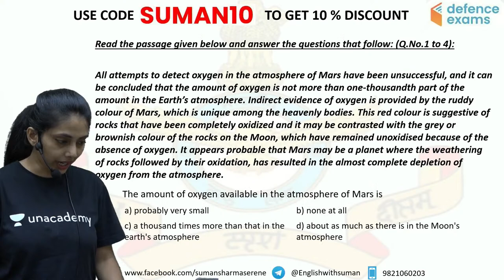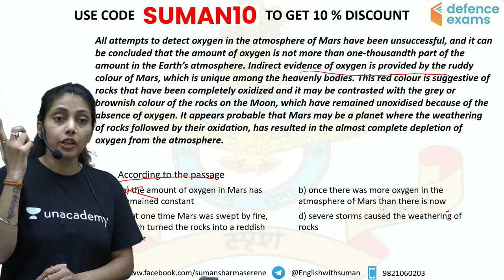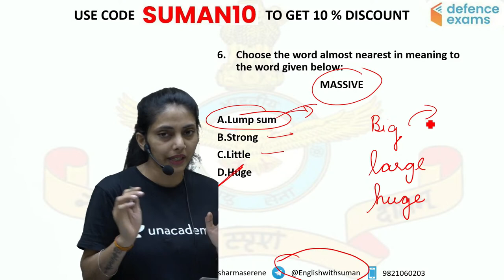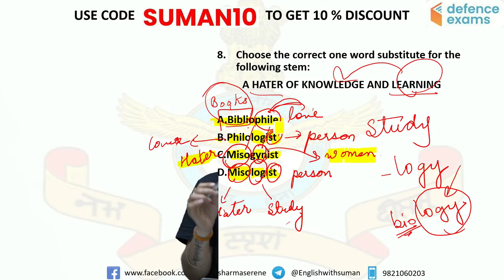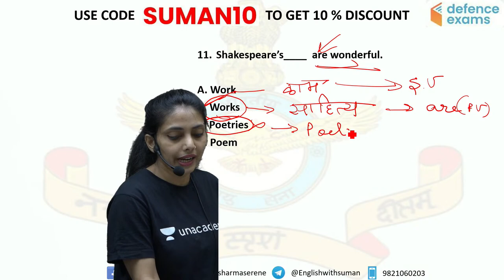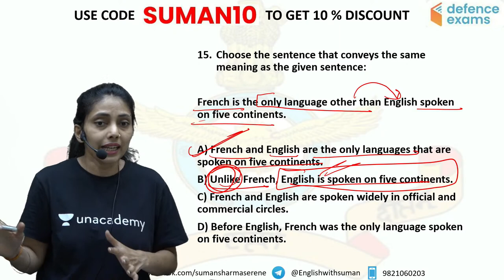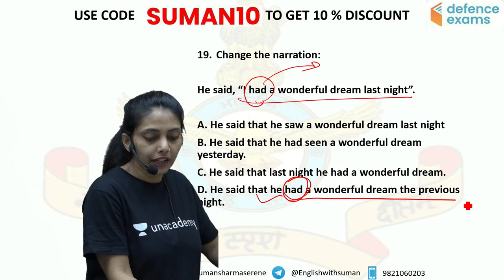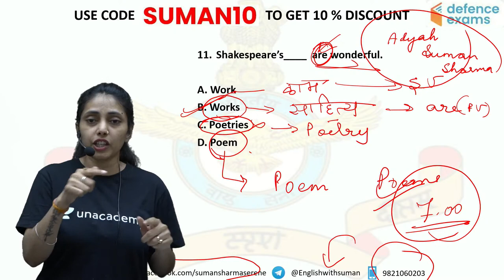4:00 PM - Air Force Group X & Y and Navy AA SSR | English by Suman Ma'am | Mock Test-1 Discussion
Navy AA SSR English Classes | Air Force Group X | English for Airforce X Group | Subject Verb Agreement | English by Suman Sharma Mam | English for Airforce X and Y Group | wifistudy Defence Exams | Playlist

=== Live Classes Schedule (Mon-Fri) from 16 June ===

✿ Morning Shows:
06:00 AM - Daily Current Affairs MCQs by Pranav Sir

✿ UPSC NDA 2020:
09:00 AM - Maths by Neeraj Sir
10:00 AM - English by Suman Ma’am
11:00 AM - Physics by Shailendra Sir
12:00 PM - Chemistry & Biology by Nupur Ma’am

✿ Air Force Group X & Y, Navy AA & SSR 2020:
01:00 PM - General Awareness by Pranav Dutta Sir
02:00 PM - Maths by Vineet Sir (Y Group)
03:00 PM - Reasoning by Vijay Sir
04:00 PM - English by Suman Ma'am
05:00 PM - Maths by Neeraj Baisla Sir
06:00 PM - Physics by Shailendra Sir

✿ DRDO MTS 2020:
07:00 PM - Maths by Vikas Tiwari Sir
07:30 PM - GK by Pranav sir

✿ UPSC CDS 2/2020:
08:00 PM - Maths by Vikas Tiwari Sir
08:30 PM - GS by Kumar Ravi Sir
09:00 PM - English by Sunil Rulaniya Sir

1. One Subscription, Unlimited Access
2. Learn from your favorite teacher
3. Real time interaction with teacher
4. You can ask doubts in live class
5. Limited students
6. Download the videos & watch offline